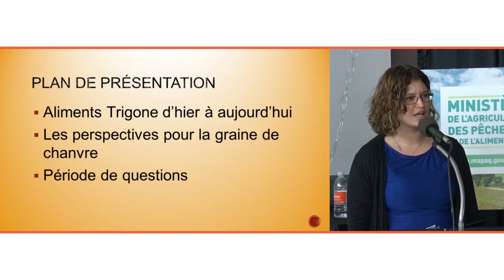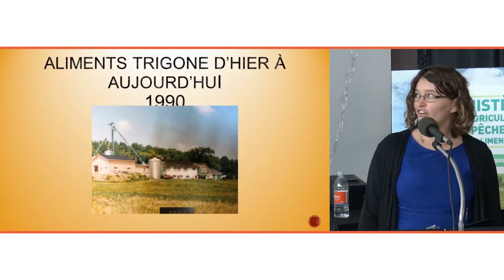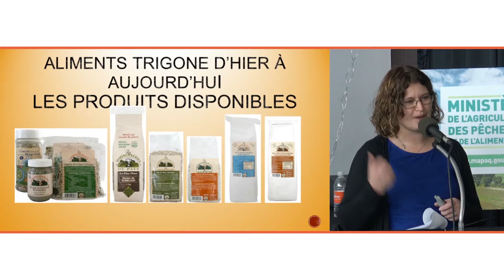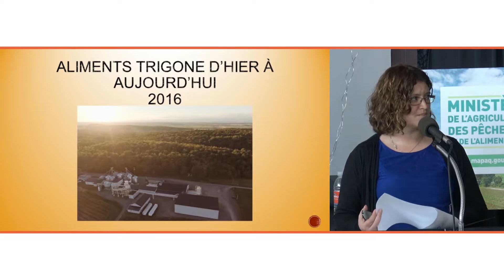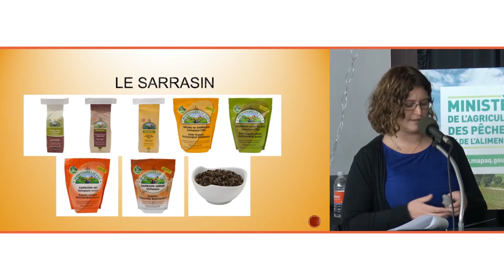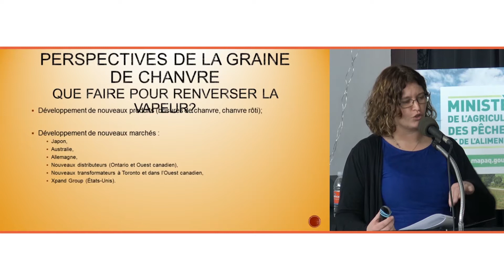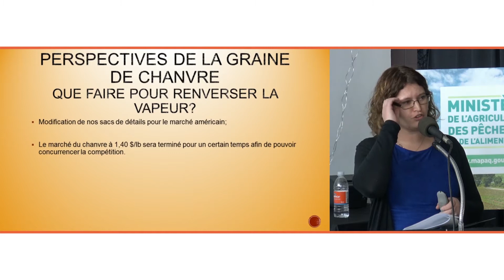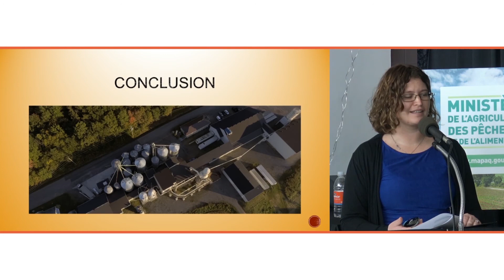Portrait d’entreprise et perspectives pour le secteur de la graine de chanvre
Cette conférence a été présentée dans le cadre du Colloque provincial sur le chanvre industriel, en mars 2019, par Katy Lamonde, représentante, promotion, développement des affaires et responsable de l’emballage chez Aliments Trigone inc. Mme Lamonde présente l’historique de l’entreprise et les changements survenus au cours des années dont les produits offerts pour répondre aux différents besoins des clients. Ensuite, elle mentionne que l’entreprise fait face à des concurrents qui importent leurs produits et qu’il est difficile d’exporter. Afin de créer de nouvelles opportunités, l’entreprise mise sur la qualité de leur produit et le développement de nouveaux marchés.